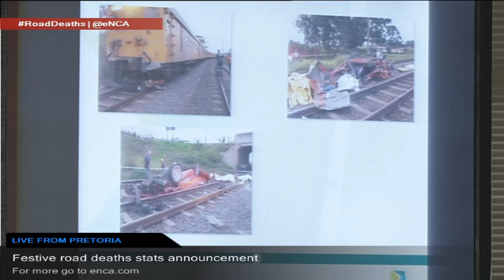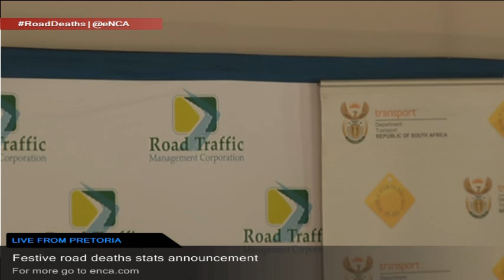Festive season road death statistics announced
Minister of Transport Dipuo Peters is set to announce statistics for road deaths on Tuesday morning in Pretoria.